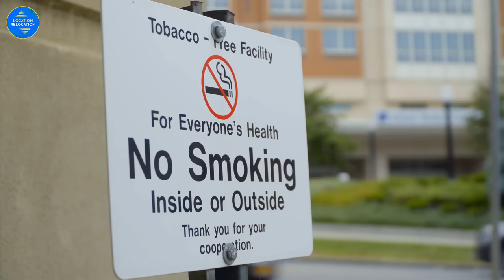Top things to know before moving to Australia 🚛✈️🚢🏠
Are you thinking of living in Australia in the future? This video covers the top things you need to consider before making the big international move.

If you’re just starting to think about moving to a new Australia, then look no further to start gathering the data for your move.

Hey Guys! Welcome to Location Relocation and in today’s video, I am going to discuss  the top things to know before moving to Australia!
Australia is a beautiful country with a rich history. If you are thinking about moving to Australia, here's 7 things to know before you make the leap!
▶️  7 things to know before moving to Australia
1.  Australia is HUGE
2. Weather fluctuations
3. The sun is harsh
4. Great healthcare
5. Fun on the slopes
6. Smoking is bad for your financial health too
7. The Aussies are serious about Jaywalking
8. Watch out for the magpies
9. You gotta love BBQ
10. Serious about their Joe
Well folks, that’s our list of the top things to know before moving to Australia!

Which thing seemed most useful to you? And where do you still want to move after the video?

Until then!
Until then, best of luck. Stay safe and Love to All 🥰 😍.